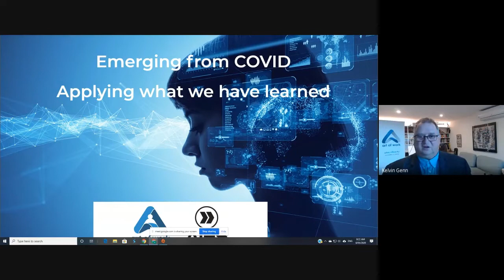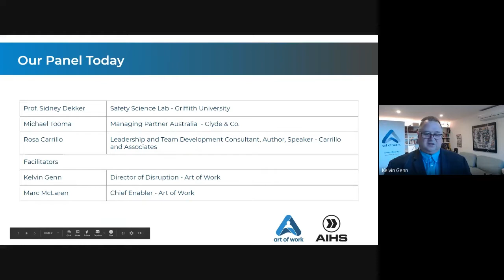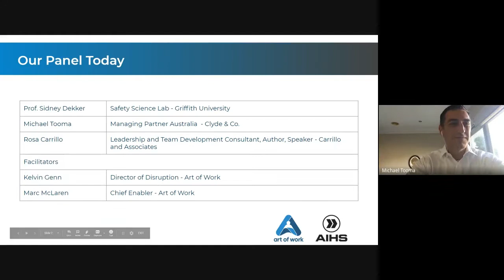Webinar 6: Emerging from Lockdown - Applying what we have learned - Panel Discussion + Q&A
With reducing COVID infections, the politicians are moving to restore normal business activities. As business plans for resumption, adaptation and agility will be a key feature of the way work is done.  This webinar brought together the leading thinkers on adaptive capacity and workplace relationship management titled:  "Emerging from Lockdown - Applying what we have learned".
This video combines the panel discussion and the post-webinar Q & A.
This webinar exchanges ideas between the panel members, outlining a new view of how work will be done.

The panel consists of:

Professor Sidney Dekker - Creator of Safety Differently Safety Science Innovation Lab, Griffith University - building capacity and resilience

Michael Tooma - Managing Director, Clyde & Co - thinking differently about the law and governance obligations

Rosa Carrillo - Leadership and Team Development Consultant - International Author (USA) and architect of relationship safety